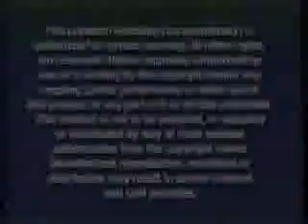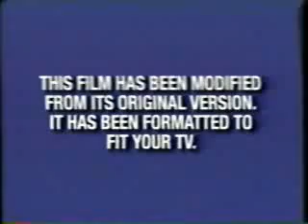Opening To Mickey,Donald,GoofyThe Three Musketeers 2004 VHS